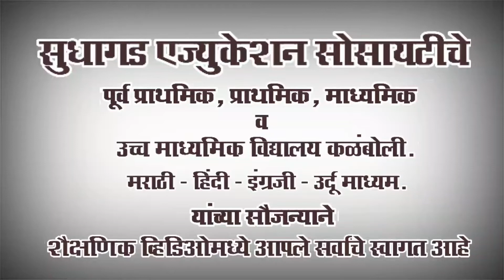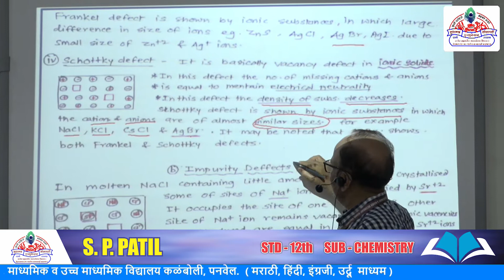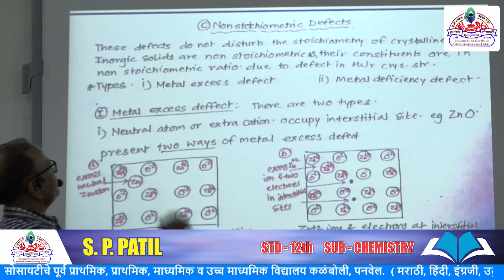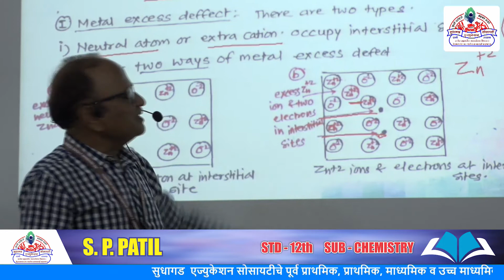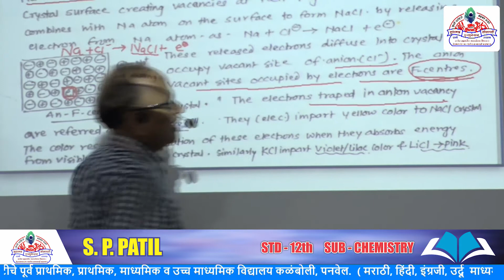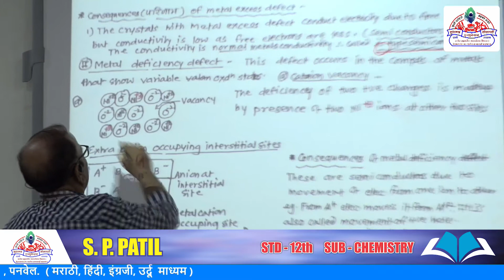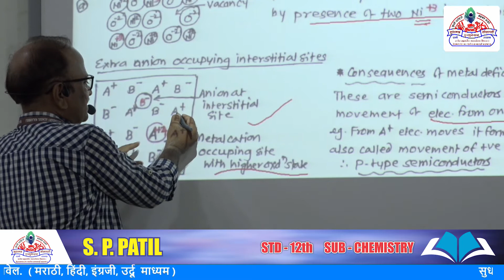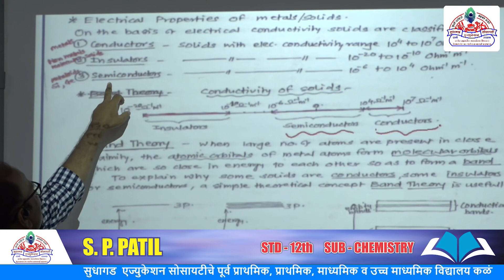Std-12th - Science Stream - Chemistry - Frankel Defect - Shri.Patil S.P.